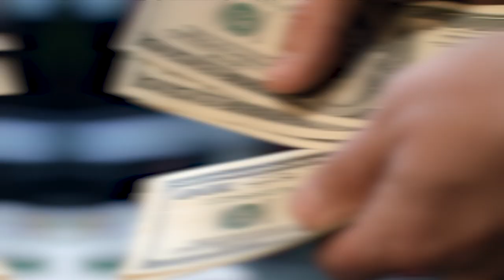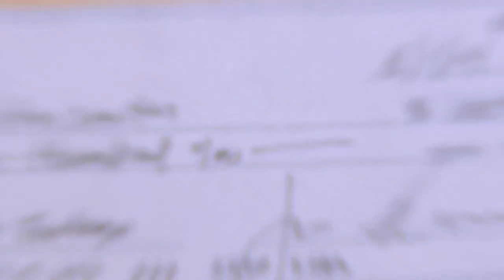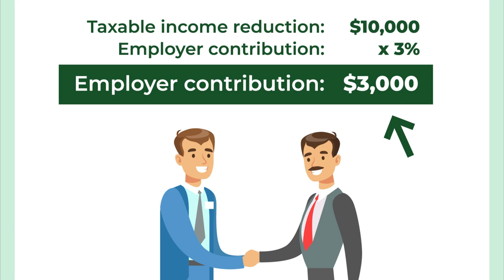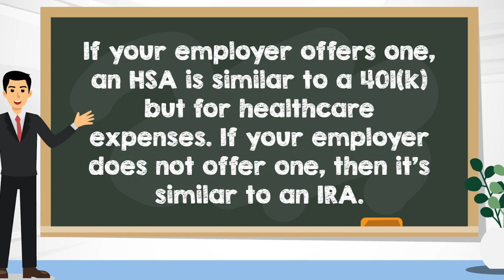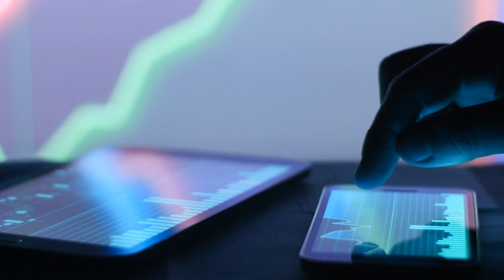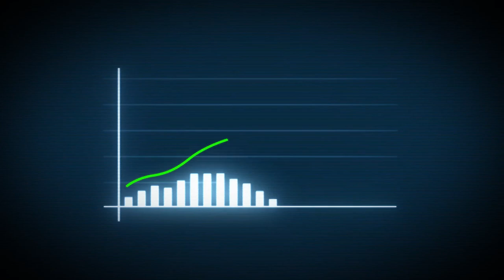Make Money in 2023 - Best Passive Income Tips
How can you make money in 2023 and what are the best passive income tips to help you keep that money? In this episode of State of the Market, Marc Lichtenfeld reveals the lesser-known methods of building wealth in any market. Whether the stock market crashes in 2023, or goes on a bull run, you can make money.